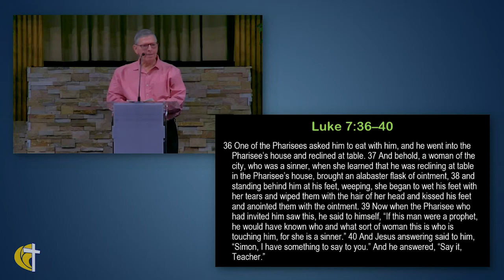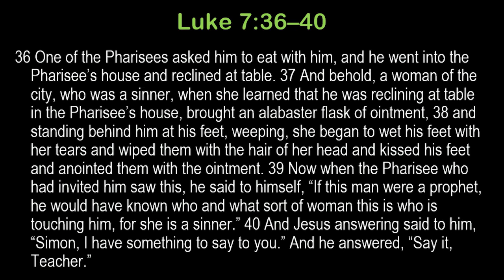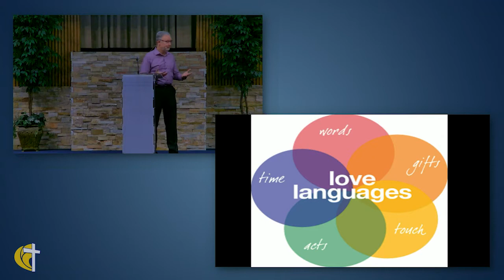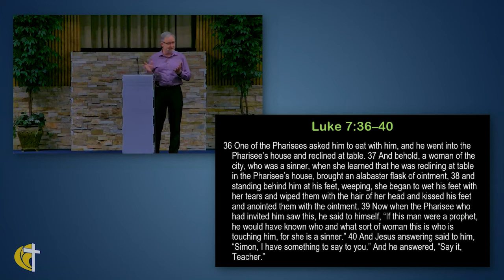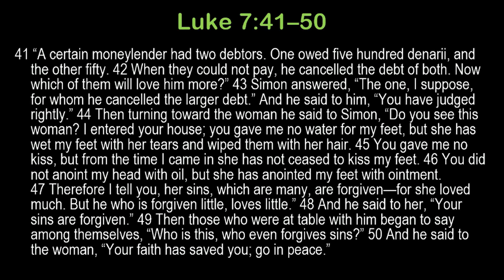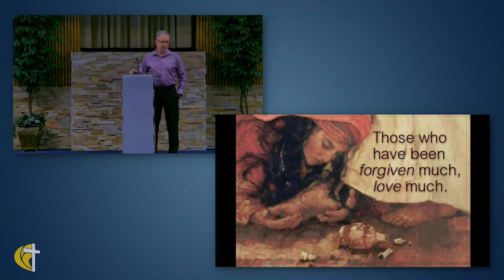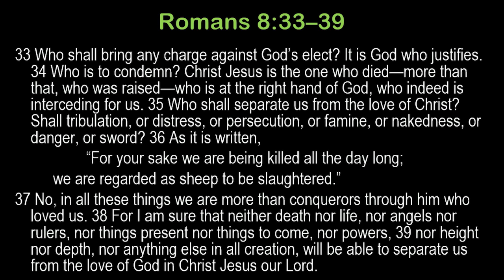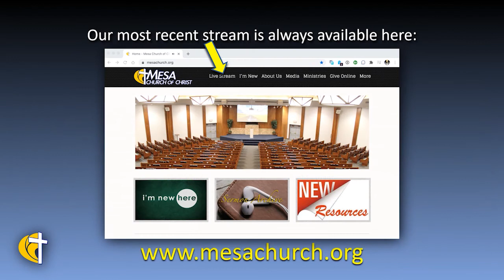Loving Much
Jesus saw love in a lot of places we wouldn’t ordinarily look. When we look for love where do we look? Jesus saw love in repentance and tears. Jesus saw love in sacrifice. Jesus saw Love in following God’s purpose